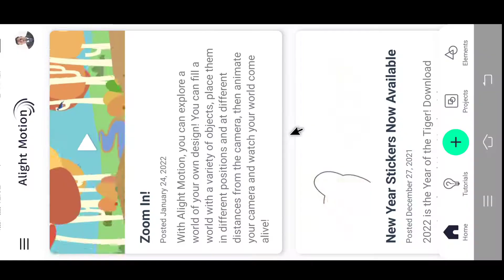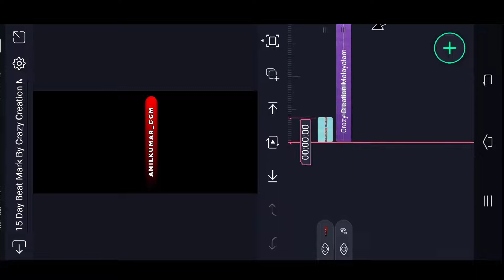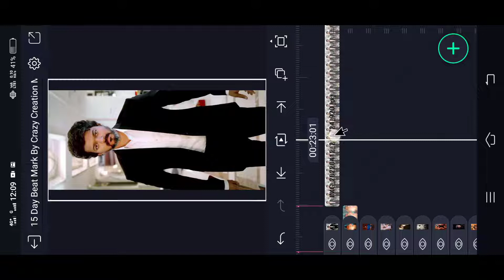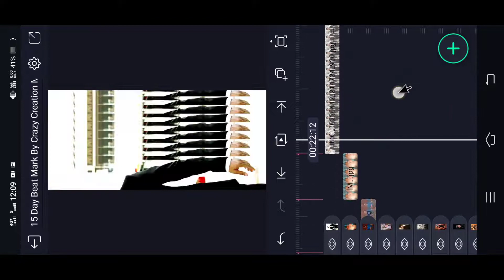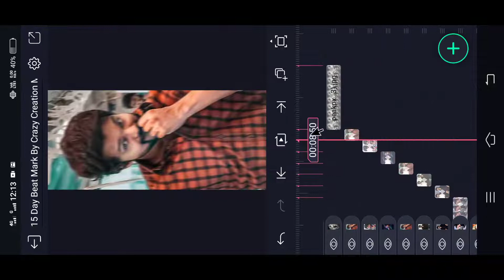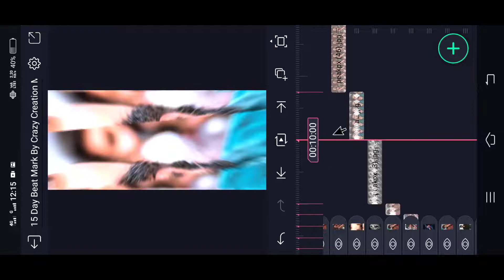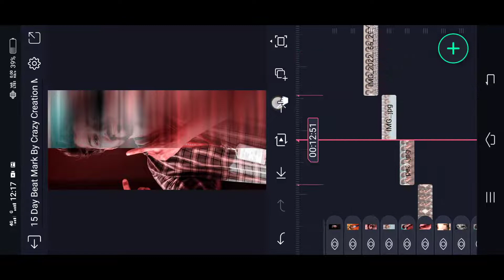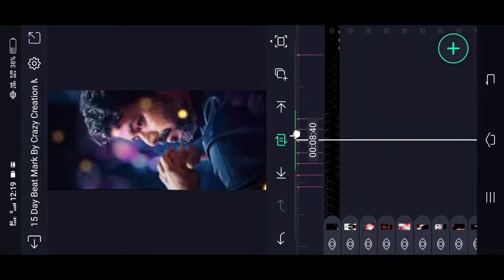Beast Movie bgm video editing in alight motion Malayalam | Beast Status |Beast Vijay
(Alightmotion) LINK :-

► Video LINK :-🔗

Please contact.